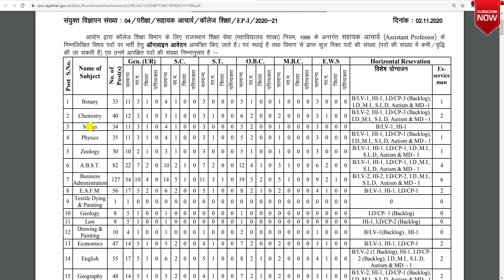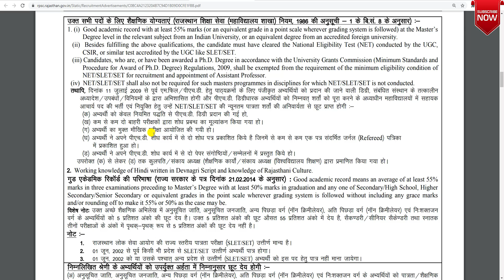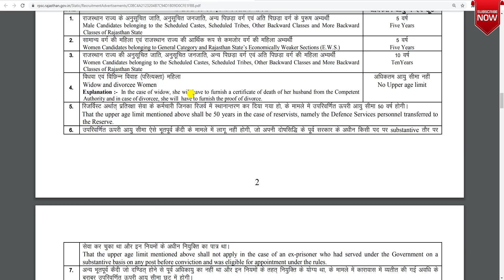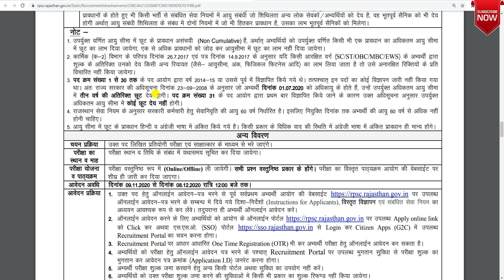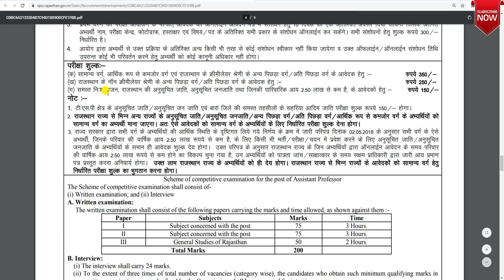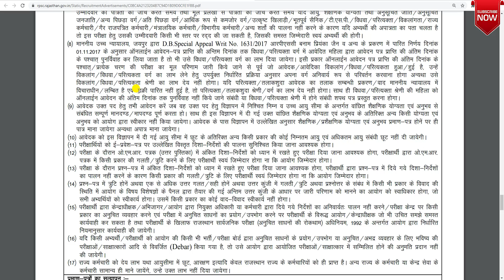RPSC Assistant Professor Vacancy 2020|RPSC College Lecturer Vacancy 2020|Rajasthan Job Vacancy 2020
Hi Friends
About this video-RPSC Assistant Professor Vacancy 2020|RPSC College Lecturer Vacancy 2020|Rajasthan Job Vacancy 2020

Your Queries-
rajasthan assistant professor recruitment 2020
college lecturer vacancy 2020
rpsc college lecturer vacancy 2020 latest news
rajasthan college lecturer vacancy 2020
rajasthan job vacancy 2020
rpsc assistant professor recruitment 2020
assistant professor
college lecturer vacancy 2020 in rajasthan
aks education
rpsc latest vacancy 2020